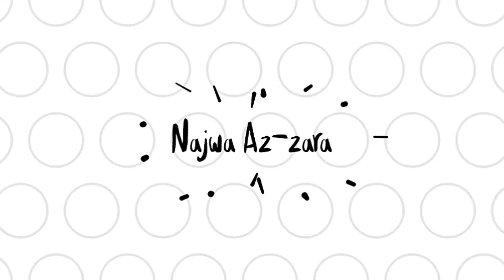Membuat Jus buah Mangga Segar dan Nikmat | Anak -anak Belajar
Cara Membuat Jus Mangga Segar

 Metode:Jus mangga dengan blender

Kesegaran asli jus mangga mungkin hanya bisa Anda nikmati selama musimnya. Biasanya jus dan minuman mangga botolan memiliki rasa dan aroma yang sama. Namun, Anda bisa membuat jus mangga sendiri dari aneka jenis mangga, dan menikmati berbagai rasanya.
Bahan

    2 mangga matang
    1 cangkir air
    2 sendok makan gula
    Es batu